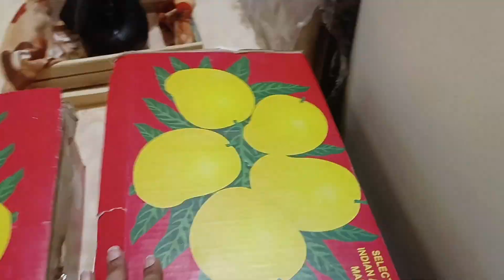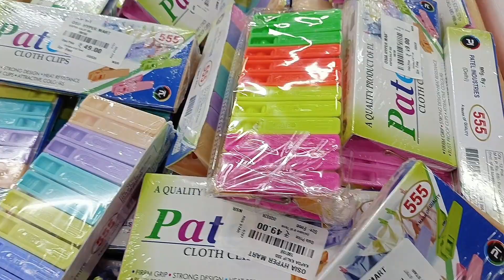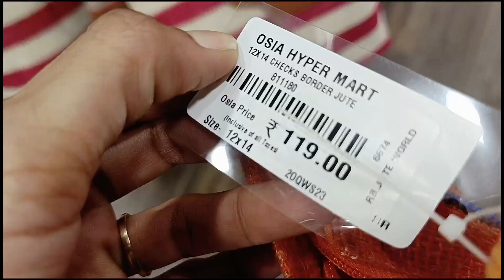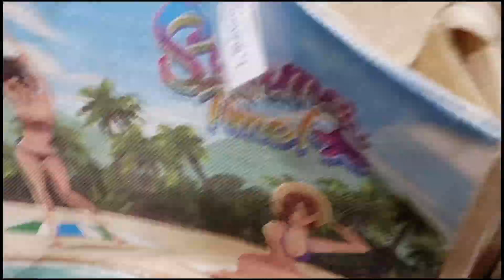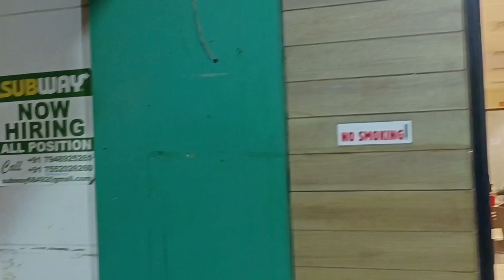shopping 🛍️+peanut 🐶 ke sath Masti || peanut ko nahi leke gye